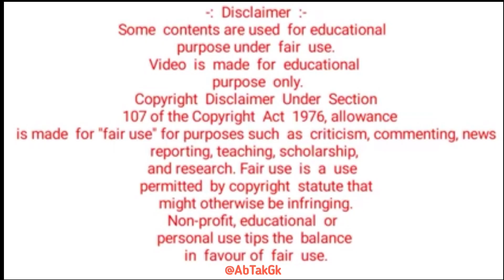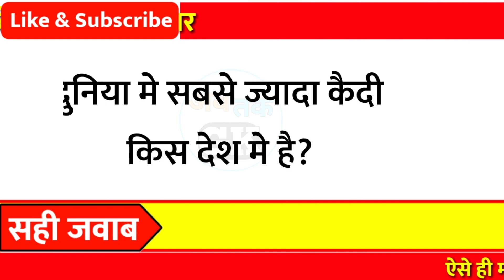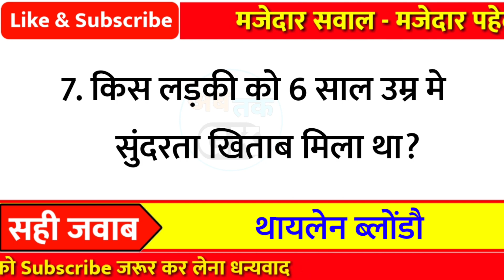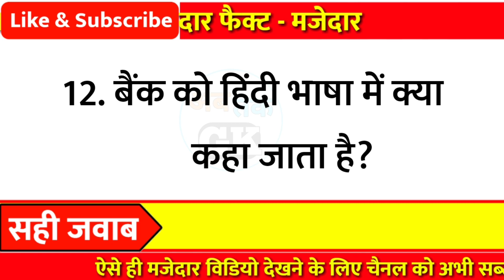12 जोरदार और रोचक सवाल || lucent gk || general knowledge || GK questions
12 जोरदार और रोचक सवाल || lucent gk || general knowledge || GK questions

Part - 388

👇👇Your Queries👇👇
1. GK
2. General Knowledge
3. Important GK Questions and answer for
4. Competitive Exams
5. Quiz Test
6. gk tak
7. Important gk
8. Quiz test
9. competitive quiz
10. competitivegeneral.knowledge
11. GK in Hindi
12. general knowledge quiz
13. quiz questions
14. general knowledge questions
15. gk quiz
16. general knowledge questions with answers
17. gk question in hindi
18. GK Question Answer
19. India GK
20. hindi gk
21. samanya gyan
22. gk questions
23. india gk in hindi
24. gkquestions and answers
25. lucent gk
26. lucent gk
27. lucent gk in hindi video
28. lucent GK in hindi
29. lucent geography in hindi
30. lucent geography
31. geography gk question
32. geography gk in hindi
33. lucent 1000 question
34. lucent 1000 prashn
35. lucent gk ka nichod
36. lucent gk important question
37. lucent gk important question in hindi
38. lucent gk important topics
39. lucent ka nichod science
40. lucent for ssc cgl
41. lucent for ssc
42. lucent for railway
43. geography gk
44. lucent mcq
45. lucent mcq in hindi
46. lucent book gk
47. gkfact
48. gk questions and answers
49. gk question
50. general knowledge
51. Ab tak gk
52. gk questions
53. gk
54. general knowledge question
55. g k questions and answers
56. gk ke question
57. question
58. general knowledge questions and answers
59. samanya gyan
60. g.k questions in hindi
61. gk question answer
62. sarkarinaukarigk
63. gk ke sawal
64. knowledge
65. question answer
66. general knowledge questions
67. जनरल नॉलेज
69. जीके
70. gk quiz
71. g.k
72. gk ka question
73. ips question and answer
74. gk
75. gk question
76. gk afroz
77. gk questions
78. gk today
79.gk tricks
80. gk book
81. gk video
82. gk live
83. gk by kumar Gaurav sir
84. gk by khan sir
85. gk today current affairs
86. question
87. सामान्य ज्ञान
88. general knowledge ke question
89. gk knowledge
90. gk dijiye
91. general class
92. general knowledge ki video in hindi
93. general knowledge gk
94. general knowledge questions and answers
95. General knowledge video
96. General knowledge 2021
97. general knowledge for kids
98. general knowledge quiz
99. general knowledge ke question 100. gk study
101.General knowledge 2022
102. Gk new video
103. gk knowledge
104. Gk Maina
105.Gk Question New Video